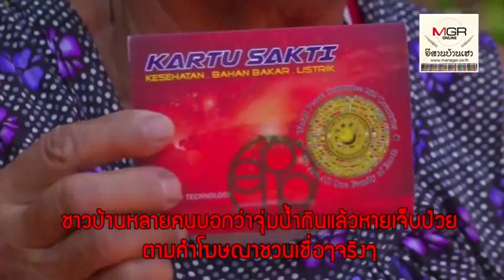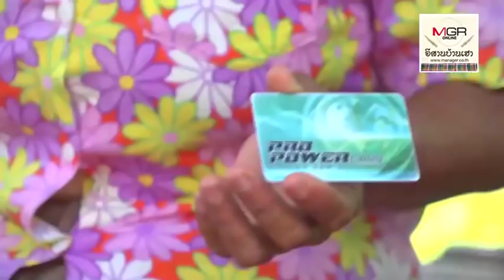ตามพิสูจน์! สมาร์ทการ์ดจุ่มน้ำรักษาโรคที่ขอนแก่น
12/06/2019
นายสินธนู เรียนพิศ ชาวบ้านหนองหญ้ารังกา ต.น้ำพอง อ.น้ำพอง จ.ขอนแก่น ตัวแทนขายบัตรพลังงานให้แก่ บ.เอ็กซเฟิร์สโปร บอกว่า พนักงานบริษัทฯ อ้างว่าเป็นทฤษฎีเกี่ยวกับการดูแลสุขภาพแบบเทคโนโลยี เป็นหลักการของอัลเบิร์ต ไอน์สไตน์ พลังงานในบัตรผลิตจากวัสดุธรรมชาติ